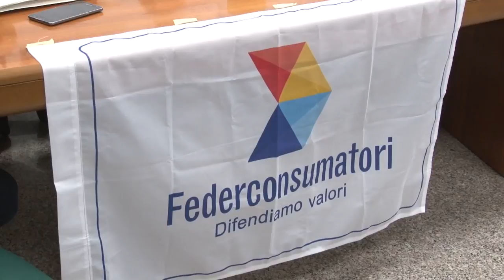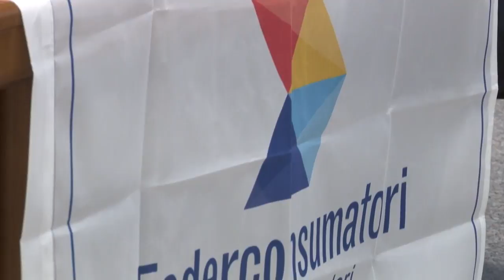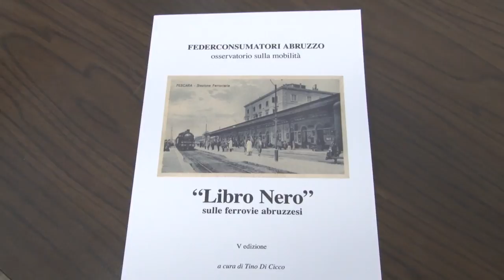Presentato a Pescara il Libro Nero sulle ferrovie abruzzesi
Federconsumatori Abruzzo ha presentato oggi a Pescara il Libro Nero sulle ferrovie abruzzesi,  curato dall'Osservatorio sulla Mobilità. Diverse le criticità riscontrate